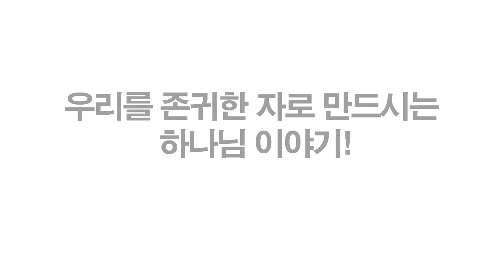[연속낭독12] 갚을길 없는 은혜 (송용필(John Song) 목사의 라이프 스토리)